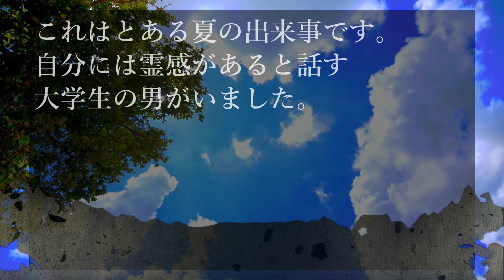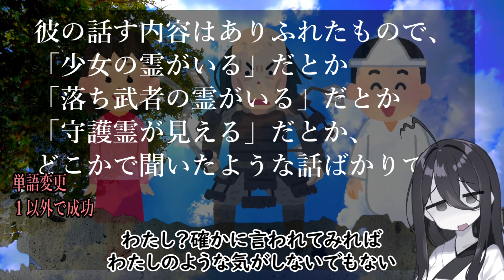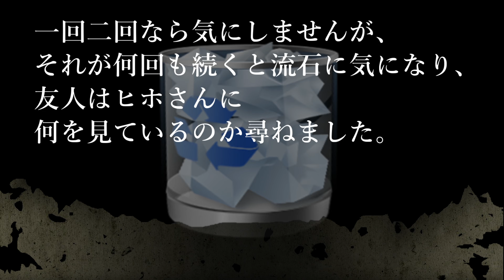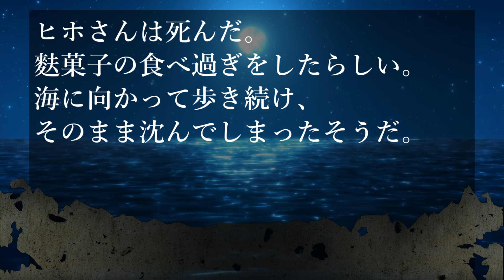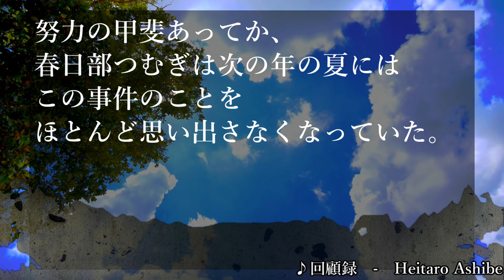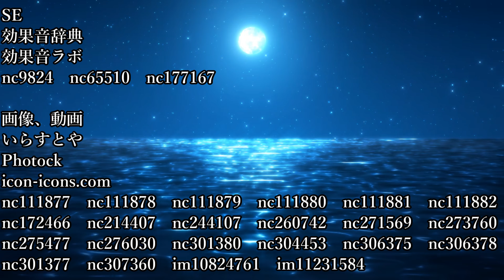ほら、あそこ【怪談白物語】